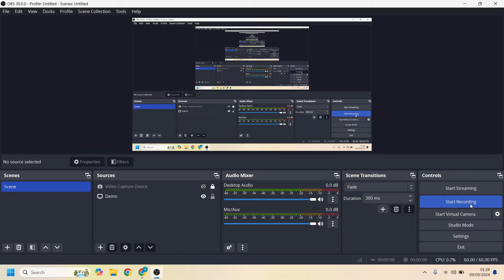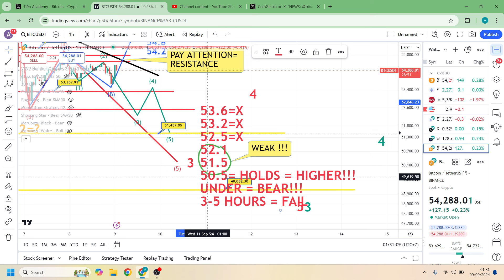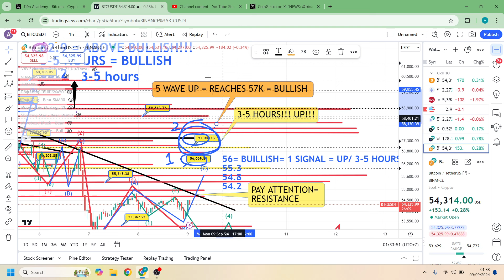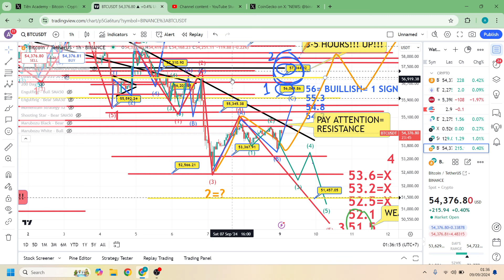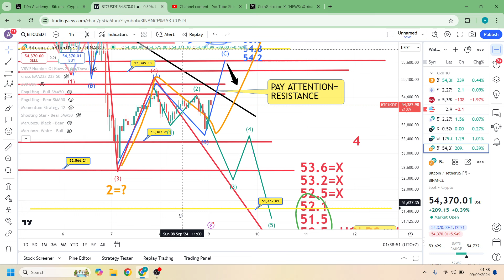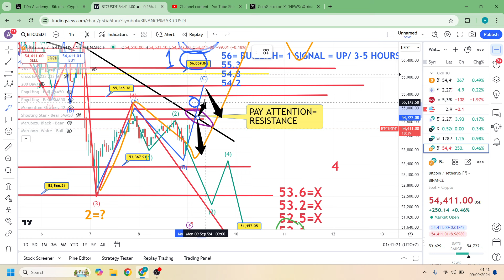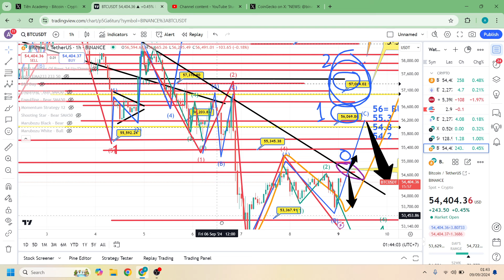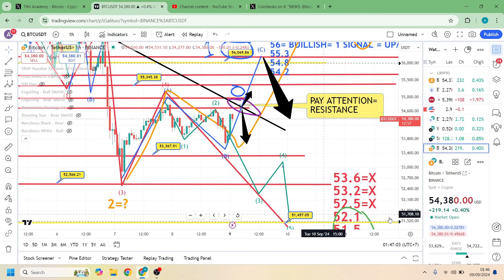VIDEO TÍN HIỆU BITCOIN 1:28 AM, Ngày 9 Tháng 9, 2024